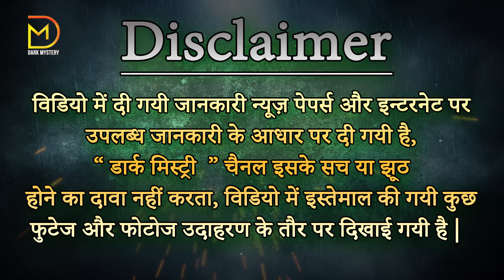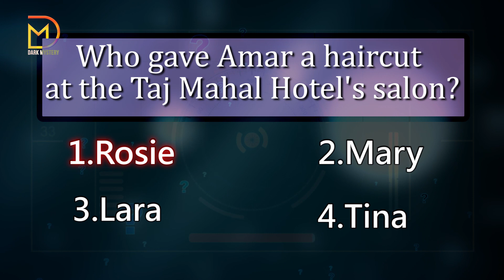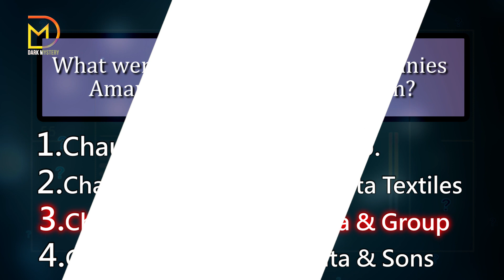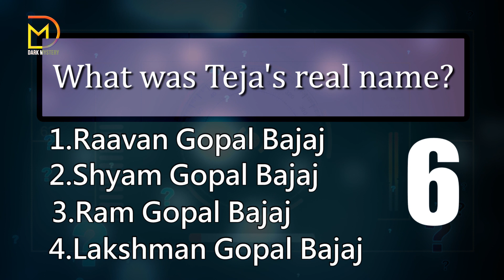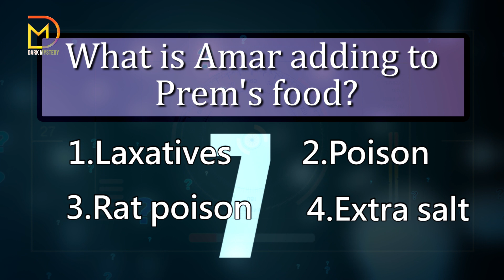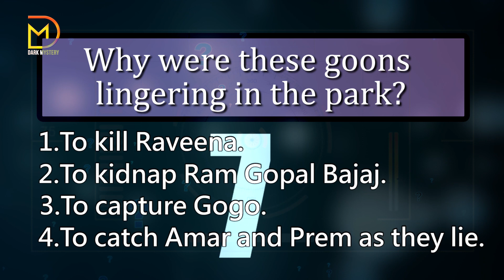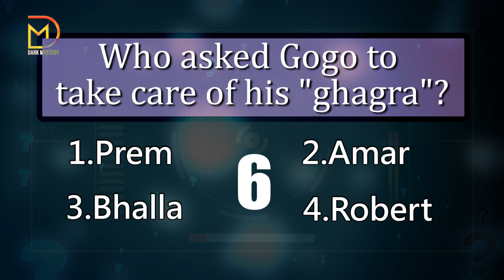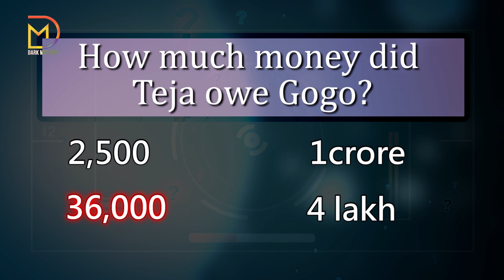Andaz Apna Apna Fan Club अंदाज़ अपना अपना , Will Get All The Answers Right || Dark Mystery